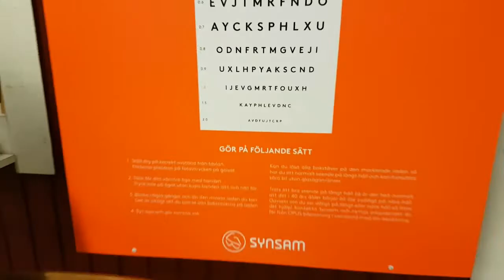Vlogg 1 Feb - Big ass?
Här Kommer en liten VLOGG!

- bilen
-Petters buragre
- foto
- big ass?!